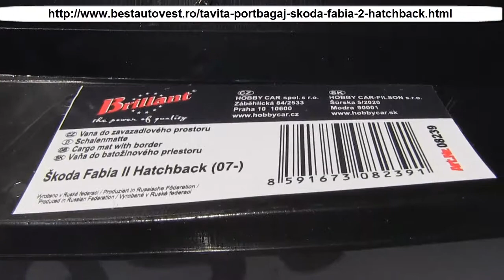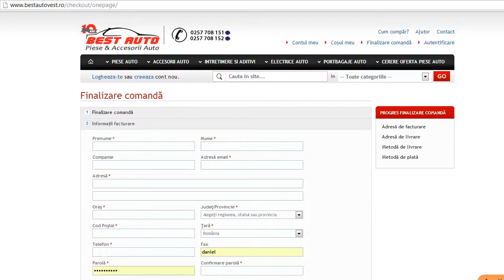Covoras portbagaj Skoda Fabia II Hatchback 2007-